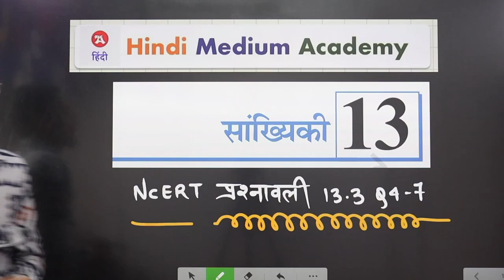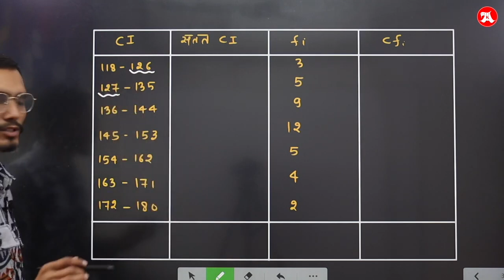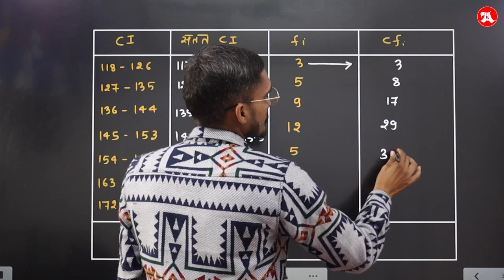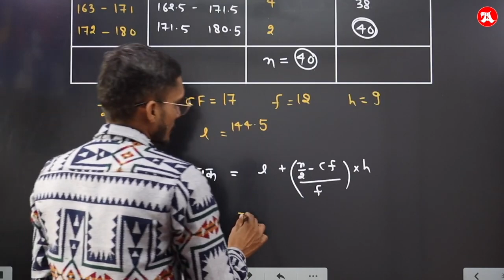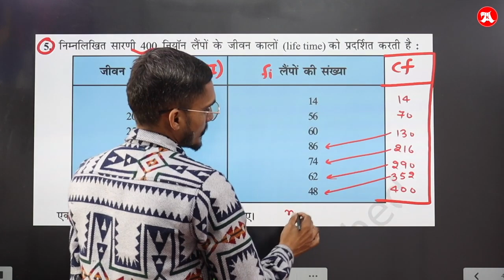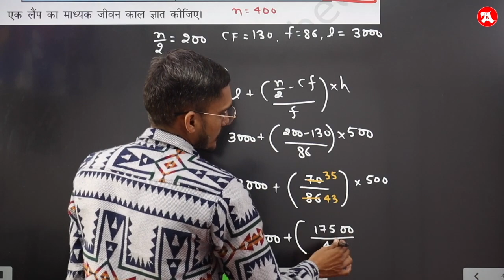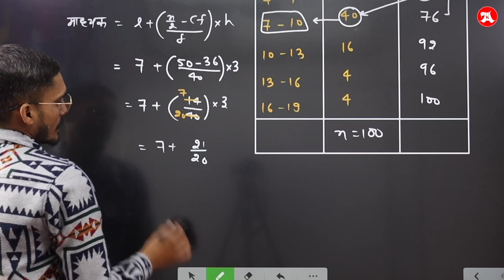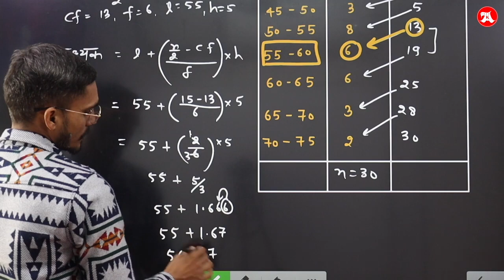Class 10 Ex 13.3 Q4-7 Hindi Medium | सांख्यिकी | NCERT Solution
Class 10th maths chapter 13 सांख्यिकी, NCERT Exercise 13.3 Question 4, 5, 6 and 7 solutions.